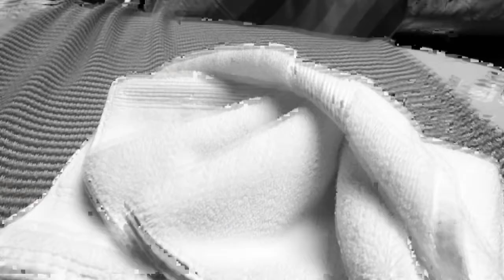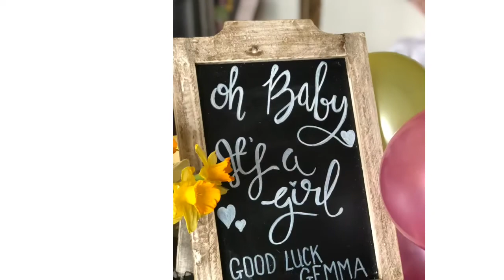Milne’s Corner yurt at Peake’s Retreats, Staffordshire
Fancy trying glamping? Why not book yourself into one of our beautiful luxury yurts at Peake’s Retreats Glampsite. On the Derbyshire/Staffordshire border, we are just 12 miles from the beautiful Peak District and 13 miles from the popular Alton Towers theme park.

In winter cosy up next to your wood-burner with the candles lit and the fairy lights twinkling, and in summer get out and enjoy your breakfast al fresco outside of your yurt.

With real beds, onsite hot tub and Finnish BBQ hut, this really is a far cry from traditional camping, whilst still going ‘off grid’ and getting back to nature.

Why not hire our entire site for a birthday party/ hen party?